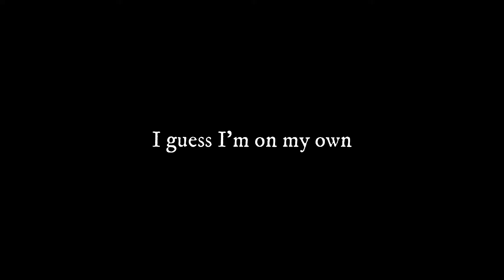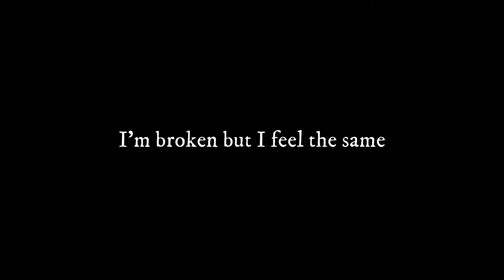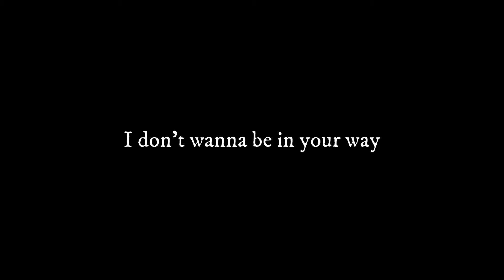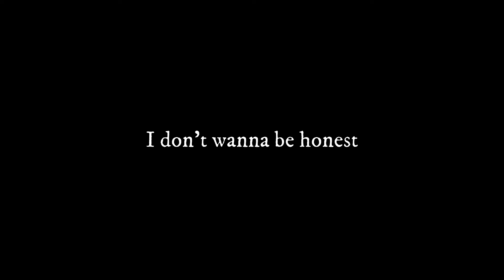LAVE - Washed Wine Lyrics Video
Song - Washed Wine
Artist - Lave
Album - Washed Wine

I take no credit whatsoever for the making of this song. I just made the lyric video!